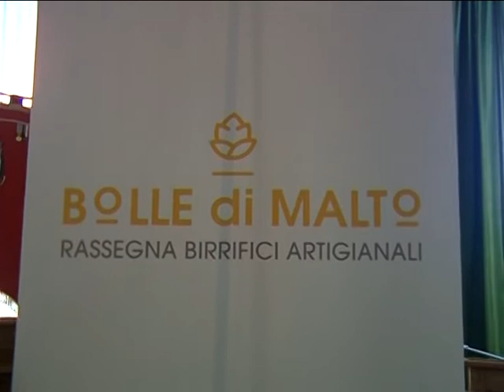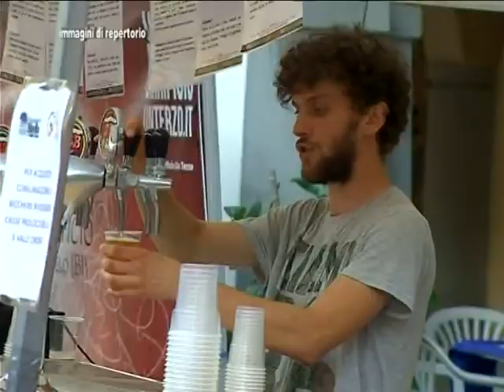Bolle di Malto a Biella nella Road To Terra Madre.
Dal 25 al 29 agosto appuntamenti e convegni con Slow Food.